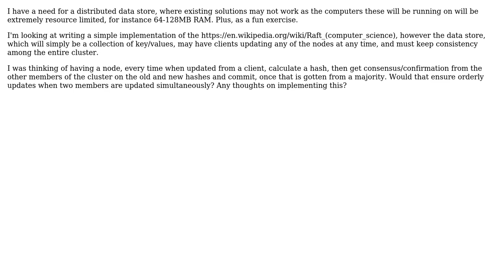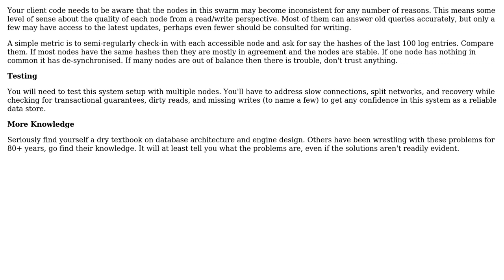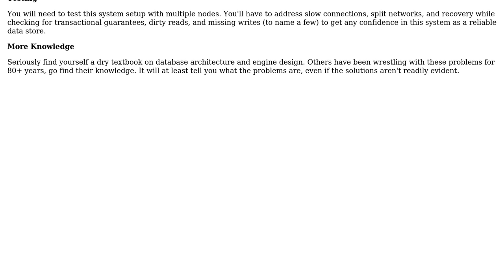Software Engineering: Distributed database algorithm (3 Solutions!!)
Software Engineering: Distributed database algorithm

With thanks & praise to God, and with thanks to the many people who have made this project possible! | Content (except music & images) licensed under CC BY-SA | Music | Images & others | With thanks to user Kain0_0 user John Williams user JimmyJames user Doc Brown user Brendan and the Stack Exchange Network Trademarks are property of their respective owners. You are responsible for your own actions.